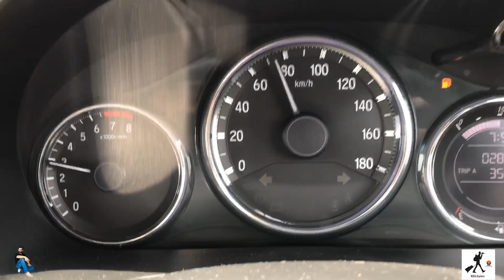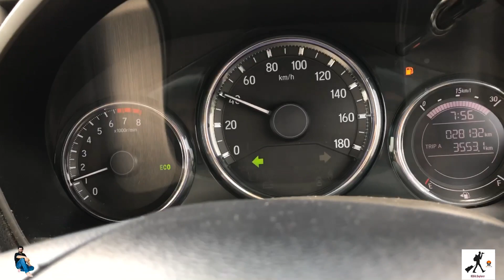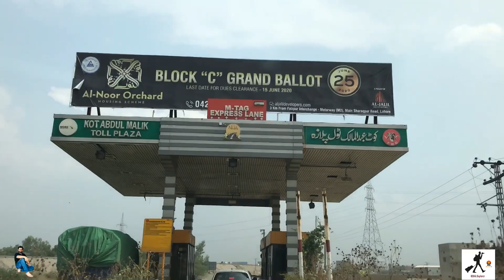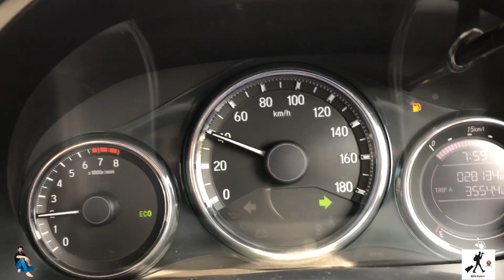Fish - Khanpur Canal Ki Machli 🔥🔥🔥 - Khanpur Nehar ke Pakorray or Fish. Rahu Machli - Rahu Fish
Khanpur Canal Sheikhupura ke Pakorray or Fish. Machli or Pakorray khane hain to Khanpur Nehar pe chalein. Day Trip from lahore . Best Picnic Spot near Lahore & Sheikhupura.